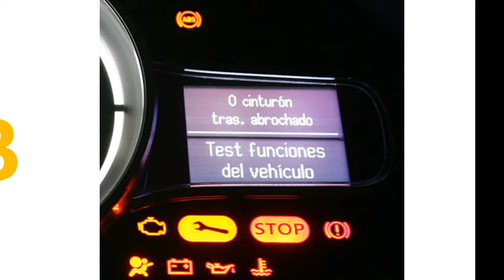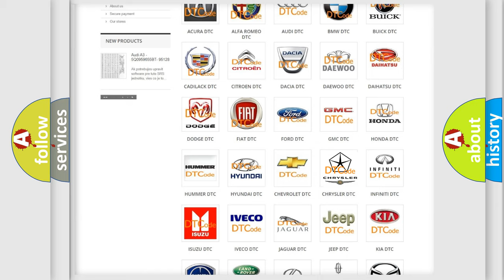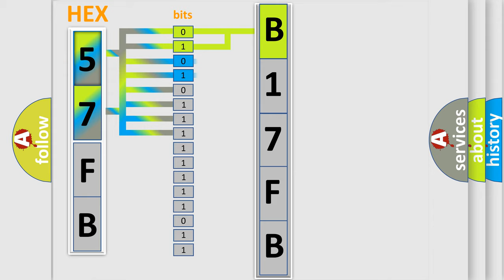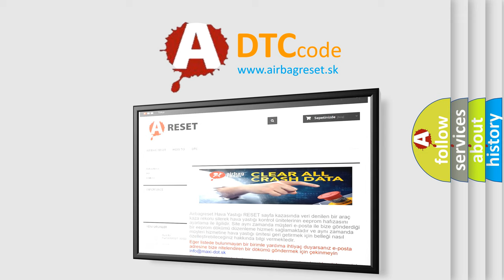DTC Chrysler B17FB Short Explanation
Contents:
0:21 Basic DTC analysis according to OBD2 protocol standard.
1:48 Insight into programming
2:58 A diagnostically understandable description of the Diagnostic Trouble Code
3:05 Basic error definition

Make:
Chrysler
Code:
B17FB
Definition:
Lost Communication With ECM
Description:
Cause:
CANModule